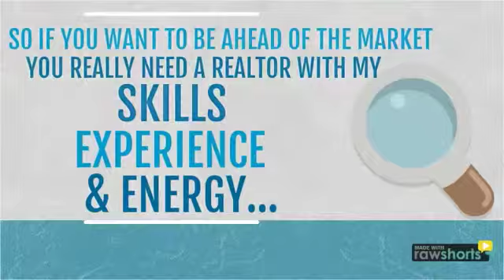ROEI (ROCKO) PAZ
REAL ESTATE NEWS AND NEW LISTINGS IN NYC